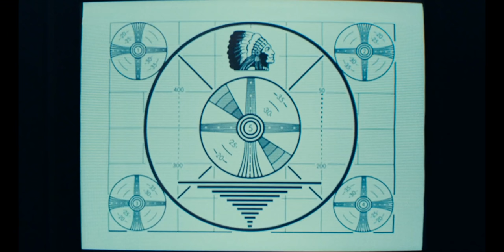Villain Therapy: JOKER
Arthur Fleck's swings between manic episodes and serious depression can teach us a bit about what bipolar disorder looks like in real life.

Licensed therapist Jonathan Decker and filmmaker Alan Seawright take a look at the circumstances that lead Arthur Fleck to become the Joker. When you look at the ways his actions and emotions relate to bipolar disorder, and pair that with some pretty major trauma in his childhood and other circumstances in his life, we've got a really interesting character to look at from a psychological standpoint. And absolutely brilliant filmmaking that bring it to life.

NOTE: As we state in the episode, there is NOT a correlation between mental illness and villainy or violence. Arthur Fleck happens to display some of the traits of bipolar disorder and pseudobulbar effect, but it is his choices, combined with his life experiences/circumstances and the mythology of the DC universe that led him to become a villain (the Joker). We also discuss the ways that the film portrays mental illness and the messages that sends.

And of course Alan has hot takes about just how brilliant Joaquin Phoenix's performance is, just how surprising Todd Phillips' direction is, and what kind of lenses they used to make Gotham look like a complete turdpile. It's enlightening?

Support us!

Check out another video about a VERY different movie about someone dealing with Bipolar Disorder, SILVER LININGS PLAYBOOK!

Cinema Therapy is:
Written by: Jonathan Decker, Megan Seawright, and Alan Seawright
Produced by: Alan Seawright, Megan Seawright, and Jonathan Decker
Director of Photography: Bradley Olsen